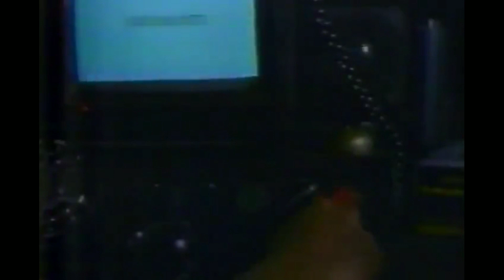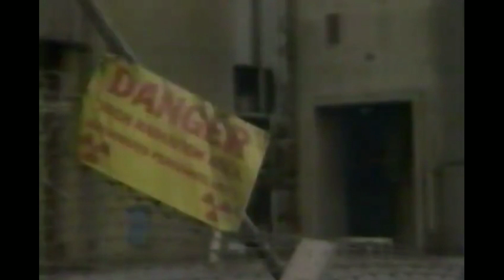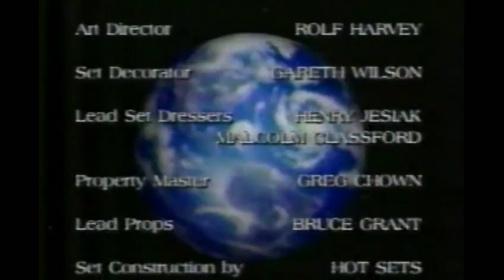War of the Worlds No Direction Home S 02 E 02